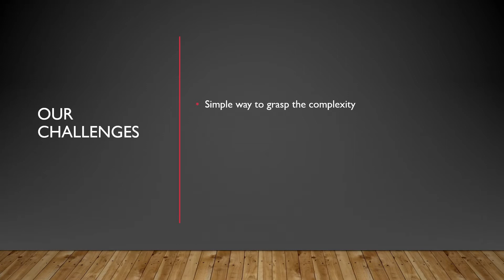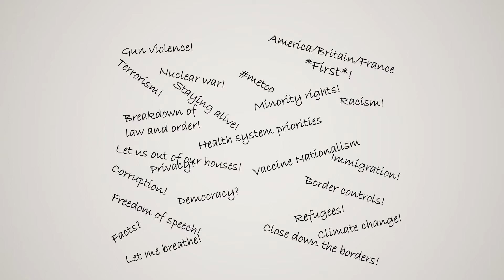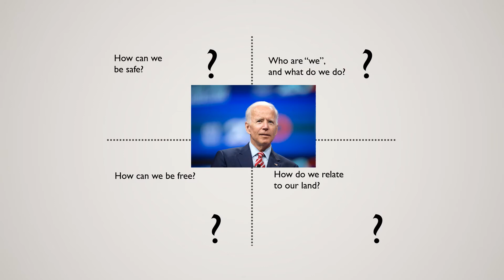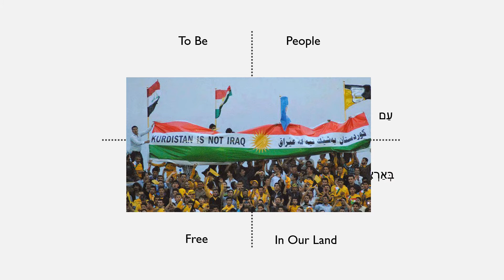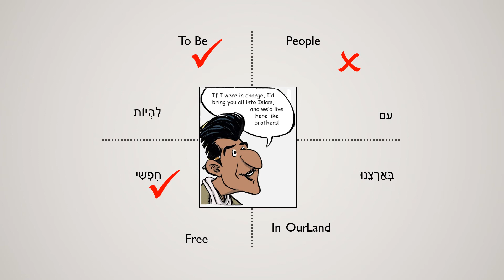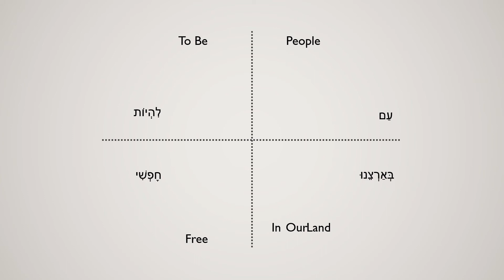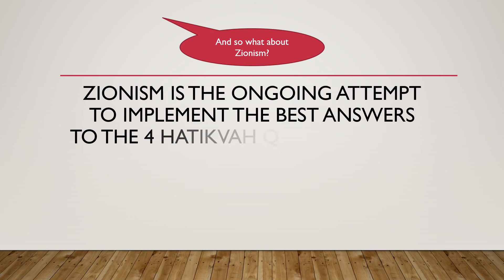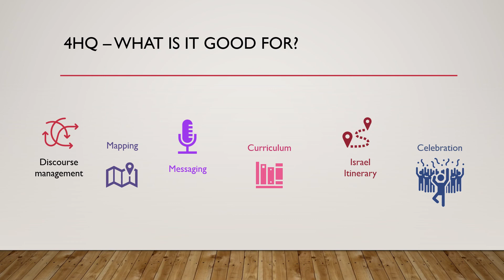2021 Introduction to 4HQ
The Four Hatikvah Questions approach to Israel Education - in its current iteration!